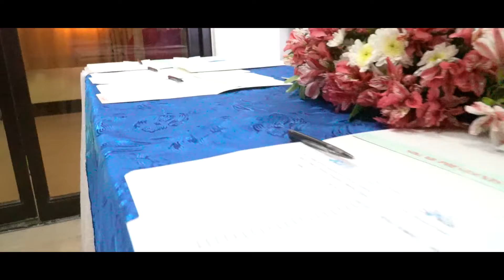JCI Marilaw 2019 Induction 02/08/2019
32nd Turnover and Induction Ceremonies of JCI Marilaw.

Video and Photo coverage by: EA Studio